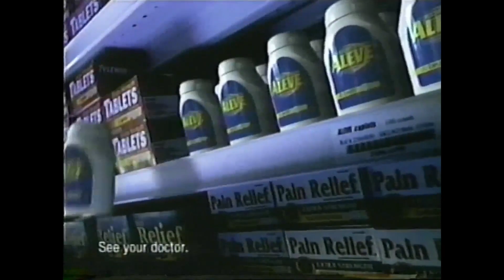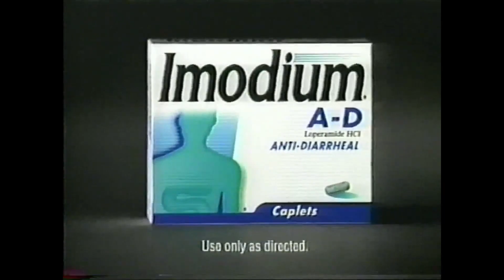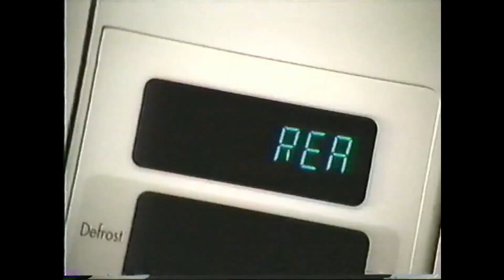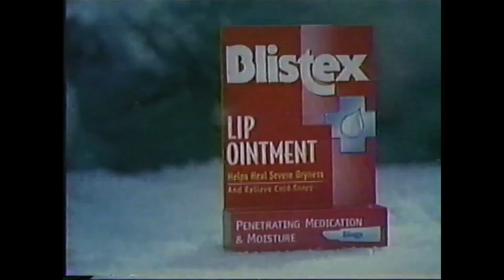2002 USA Network Commercials Pt. 1 - After These Messages Vol. 32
Part 1 of a series of commercials and bumps captured from the USA Network in 2002.